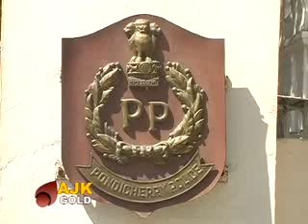GOLD NEWS TODAY-04-01-2012.flv